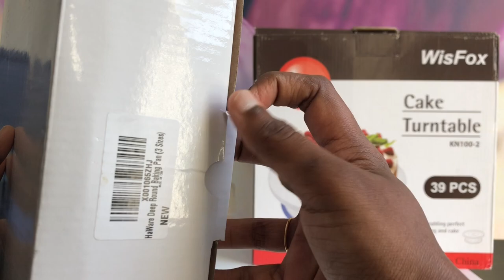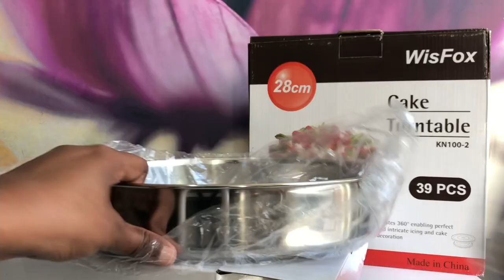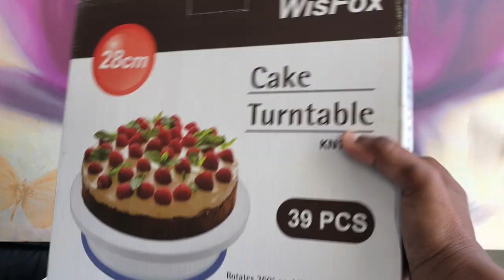Bakeware Unboxing | Cake Making Tools Haul | Shopping Haul in Tamil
Hi Friends,